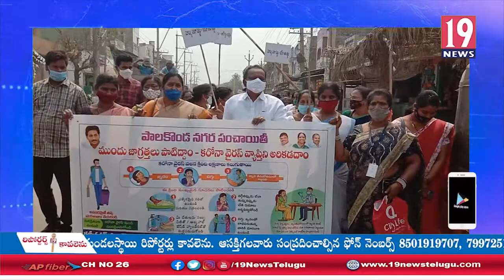కమిషనరు నడిపేన రామారావు ఆధ్వర్యంలో కోవిడ్ పై అవగాహన ర్యాలీ: శ్రీకాకుళం జిల్లా